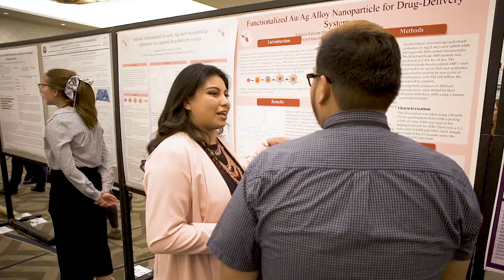President Miles K. Davis introduces Linfield University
The Linfield Board of Trustees voted on Saturday, February 15, 2020 to approve a name change from Linfield College to Linfield University. President Davis discusses the name change and what this means for Linfield University.